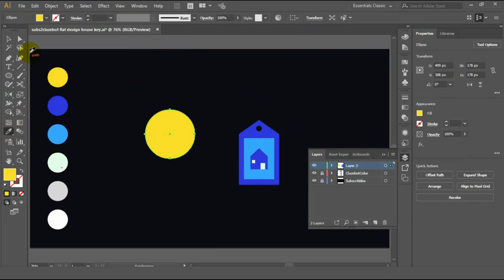House Key How to Draw Vector Art Flat Illustration